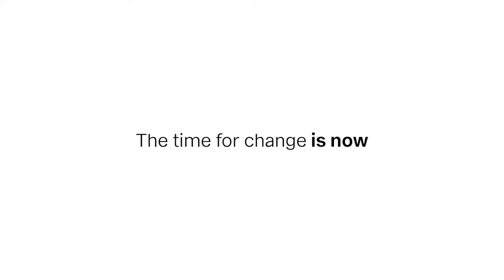What does climate change sound like? l BayWa r.e.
It’s a fact: climate change reshapes our reality, having a big sensory impact in our lives. Hard to believe? Watch our campaign video and tell us what you think!